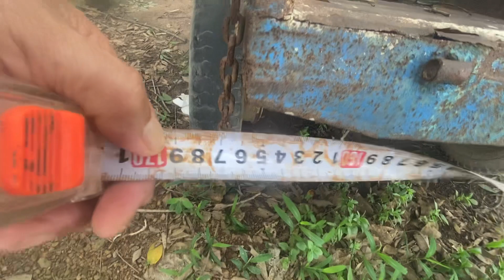Lại tiếp tục lên sóng một mọt cầu din bánh chiếc số mọt giá 24 triệu 0394326198